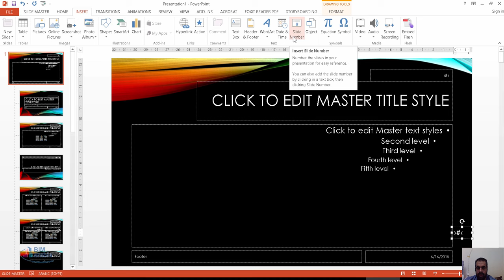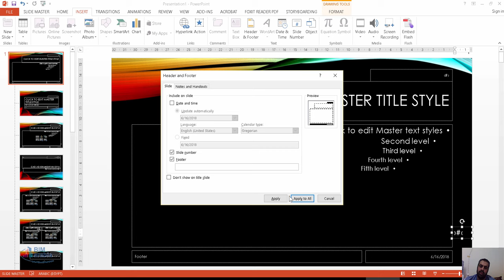الترقيم التلقائي للصفحات في البوربوينت power point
الترقيم التلقائي للصفحات في powerpoint
إضافة صفحة في البوربوينت

تحميل انتقالات بوربوينت

تنسيق عرض بوربوينت

شرح برنامج بوربوينت

تحويل الارقام الى عربي في البوربوينت 2010

علامات الترقيم في البوربوينت

تعلم البوربوينت

حذف شريحة بوربوينت إضافة أرقام الشرائح أو أرقام الصفحات أو التاريخ والوقت
PowerPoint لـ Microsoft 365 PowerPoint لـ Microsoft 365 لـ Mac PowerPoint 2019 المزيد...
يمكنك إضافة أرقام الشرائح أو التاريخ والوقت إلى عرضك التقديمي.

تذييل الشريحة

1. التاريخ والوقت

2. رقم الشريحة

لإضافة معلومات رأس الصفحة وتذييلها إلى النشرات، اطلع على تحرير ترقيم الصفحات والتذييلات والرؤوس الخاصة بالنشرات في PowerPoint.

الإصدارات الأحدثOffice 2010macOS
إضافة أرقام الشرائح أو أرقام صفحات الملاحظات
على علامة التبويب عرض، في المجموعة طرق عرض العروض التقديمية، انقر فوق عادي.

في يمين الشاشة، في الجزء الذي يحتوي على الصور المصغرة للشرائح، انقر فوق الصورة المصغرة للشريحة الأولى في العرض التقديمي.

ضمن علامة التبويب إدراج، في المجموعة نص، انقر فوق رأس وتذييل.

علامة التبويب "إدراج"

إذا أردت إضافة أرقام شرائح، فانقر فوق علامة التبويب شريحة، ثم حدد خانة الاختيار رقم الشريحة.

إذا أردت إضافة أرقام الصفحات إلى الملاحظات، فانقر فوق علامة التبويب ملاحظات ونشرات، ثم حدد خانة الاختيار رقم الصفحة.
  الترقيم التلقائي للصفحات في power point
مربع الحوار "الرأس والتذييل"

تحرير ترقيم الصفحات وتذييلاتها ورؤوس صفحات الملاحظات في ... › office

PREVIEW
2:09
Add Page Numbers to your PowerPoint Presentation
YouTube · ادركها بوربوينت

PREVIEW
2:32
ترقيم الشرائح تلقائيا على PowerPoint
YouTube · Bilal Alyiou

3 key moments in this video

PREVIEW
1:25
إدراج أرقام للشرائح في برنامج باوربوينت
YouTube · عبد المطلب العبور
Nov 11, 2016
View all

كيفية إضافة أرقام الصفحات في PowerPoint - كيف 2023 › 72293-ho...
افتح عرض PowerPoint التقديمي الخاص بك عادي رأي. · انتقل إلى الشريحة الأولى في العرض التقديمي الخاص بك. · على ال إدراج علامة التبويب ، في نص المجموعة ، حدد رقم ...
كيف اسوي ترقيم للصفحات في البوربوينت؟
كيف يمكن ترقيم الشرائح؟
ما هو الاختصار على لوحة المفاتيح لتكرار شريحة موجودة؟
كيف اسوي تذييل في البوربوينت؟
Feedback

كيف تضيف رقم الشرائح بالبوربوينت - Business › tutorials
Jun 5, 2017 — 1. انقر فوق علامة التبويب Insert لفتح مجال الشريحة · 2-حدد خانة رقم الشريحة في PowerPoint على كافة الصفحات. أنا ساحدد خانه Slide Number في هذا ...
Images for الترقيم التلقائي للصفحات في power point
Image result for ‫الترقيم التلقائي للصفحات في power point‬‎
View all
Feedback
View all

كيفية إضافة ترقيم الشرائح إلى عرض تقديمي في PowerPoint › add-slide...
السيناريو ب: أنت مُتمرس بما يكفي لاستخدام وظيفة رقم الشريحة المُضمنة في PowerPoint ، ولكن على الرغم من تحديد “رقم الشريحة” في مربع الاختيار “رأس وتذييل الصفحة” ...
Missing: التلقائي ‎| Must include: التلقائي

استخدام التعداد النقطي والرقمي - PowerPoint Presentation › editor
PPT
2- يدرج ترقيم للصفحات. إضافة تعداد. مهارات الحاسب CPIT100. 3. استخدام التعداد النقطي والرقمي. يمكن إضافة تعداد تلقائي للأسطر، بحيث يتم إعطاء رقم مسلسل أو ...
ما هو اختصار لوحة المفاتيح المستخدمة لفتح عرض تقديمي؟